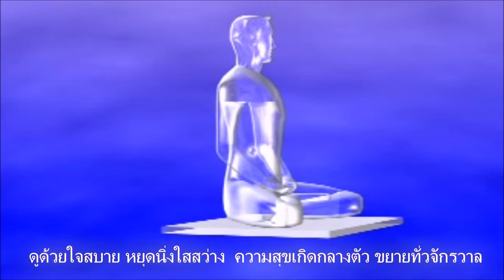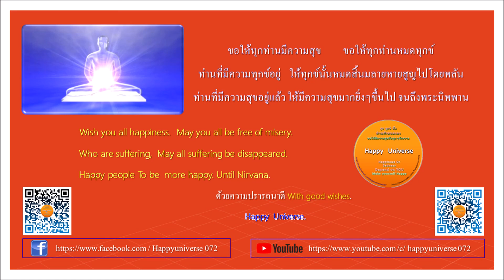หลวงพ่อปาน ส่งหลวงพ่อฤาษีลิงดำไปเรียนนิพพานกับหลวงพ่อสด วัดปากน้ำภาษีเจริญ เล่าโดยพระราชพรหมยานเถระ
หลวงพ่อปาน ส่งหลวงพ่อฤาษีลิงดำไปเรียนนิพพานกับหลวงพ่อสด วัดปากน้ำภาษีเจริญ  เล่าโดย พระราชพรหมยานเถระ (หลวงพ่อฤาษีลิงดำ)
เสียงจริง